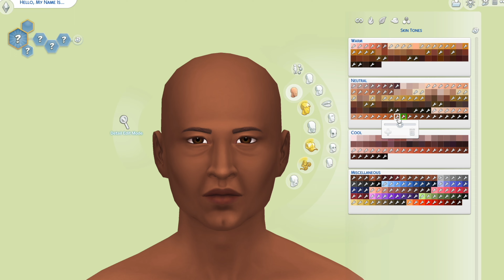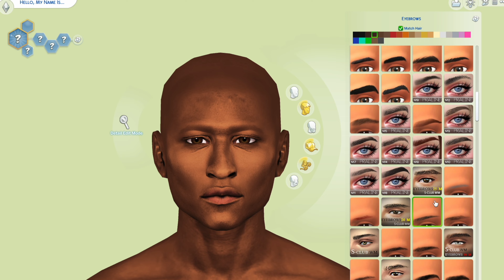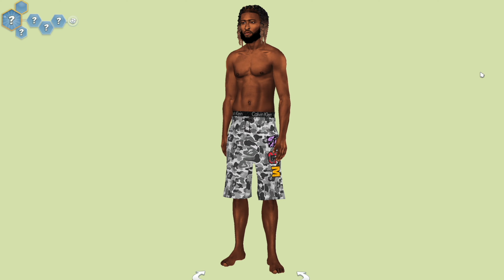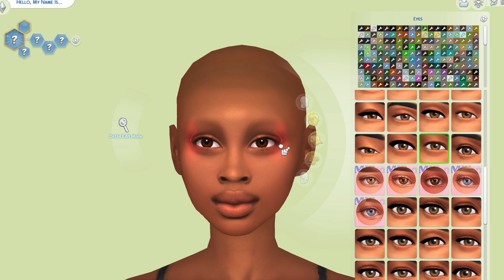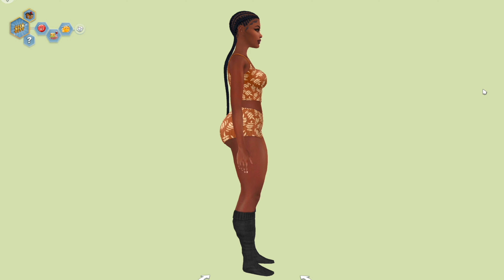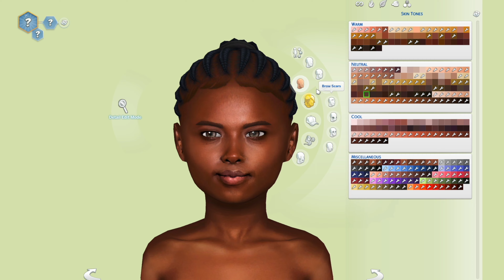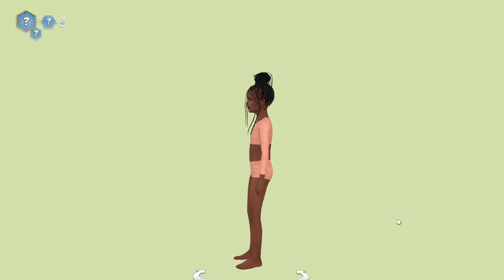SIMS 4 CAS + CC LINKS ⏐Family Of Three⏐Sims 4 Create A Sim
Today's video I will be creating a sim in the sims 4.  I had so much fun creating this sim. I have listed some CC down below.  A lot of my sims custom content is alpha cc.  I really hope you like this video & leave any comments or suggestions down in the comment section.

                 CC Used

            💣A few CC Creators 💣

                      ★☆● MODS ●☆★

                      ★☆● FAQ ●☆★

Q: How long have I been playing The Sims?
I've been playing the sims since the early 2000's, and I still play til this day.

Q: ALPHA or MAXIS MATCH?
Definitely Alpha 🙌🏾 but Maxis Match will always have a space in my heart ❤️

Q: Where am I located?
California 🌴

The Sims 4 Expansion Packs I own.
High School Years⏐Cottage Living⏐Snowy Escapes⏐Eco Lifestyle⏐Discover University⏐Island Living⏐Get Famous⏐Seasons⏐Cats & Dogs⏐City Living⏐Get Together ⏐Get to Work

Game Packs
My Wedding Stories ⏐Dream Home Decorator⏐Jungle Adventure⏐Parenthood⏐Vampires⏐Dine Out⏐Spa Day⏐Outdoor Retreat

Stuff Packs
Laundry Day⏐Toddler Stuff⏐Bowling Night⏐Backyard Stuff⏐Kids Room⏐Movie Hangout⏐Cool Kitchen

the sims 4,sims 4 cas,sims 4,sims 4 cc,the sims 4 gameplay,the sims,create a black sims family,black simmer,sims 4 cas black family